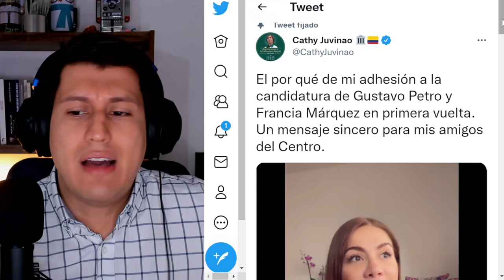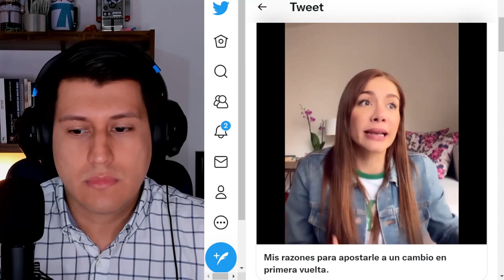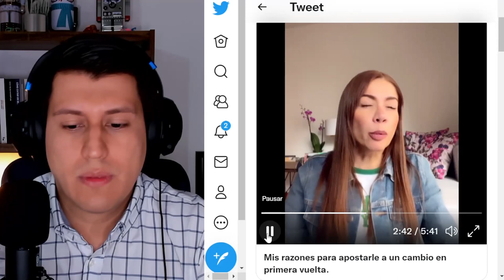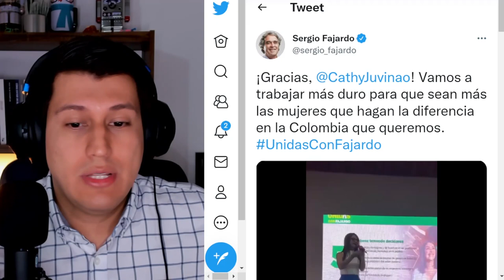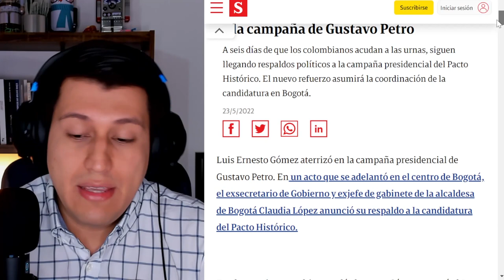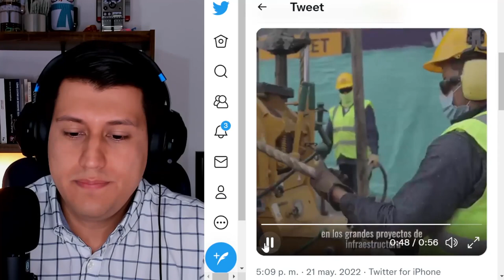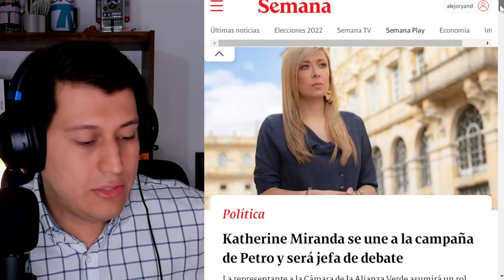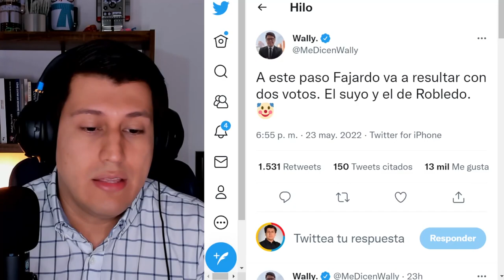VERDES SE VAN CON PETRO | CÓMO LO FRENAMOS?